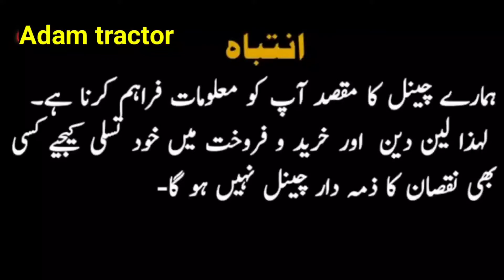MF 265 Tractor for Sale Model 1985 low price tractor 04/10/22 (Adam tractor)+92 300 4625590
MF 265 Tractor for Sale Model 1985 low price tractor 04/10/22 (Adam tractor)

mf 265 tractor price,
mf 265 tractor specification,
mf 265 tractor for sale,
mf 265 tractor data,
Adam tractor,